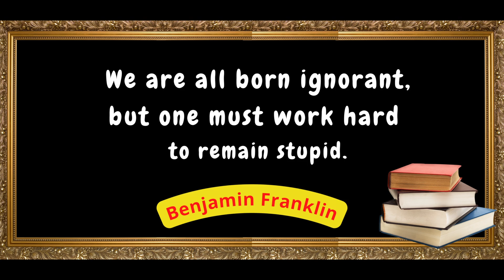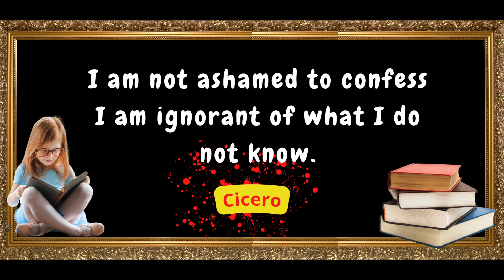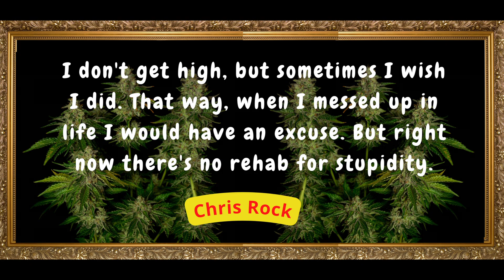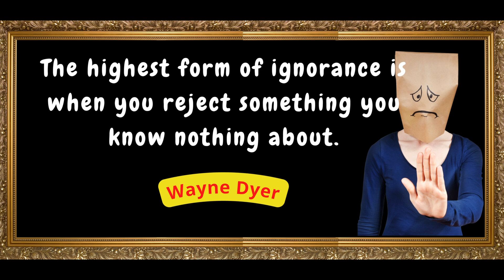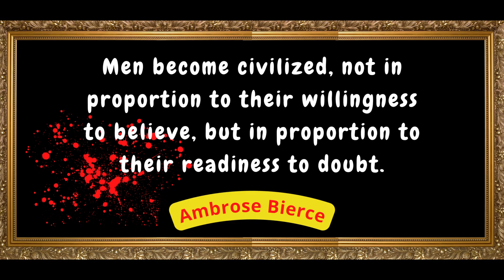QUOTES ON STUPIDITY AND IGNORANCE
"The highest form of ignorance is when you reject something you know nothing about." ~ Wayne Dyer

QuoteSnips! are for thinkers who enjoy ideas from across the ages.

IMAGES: Canva Pro
EDITING: iMovie
INTRO YOGA VIDEO by Kostas Exarhos
Email queries: QuoteSnips at g mail dot com